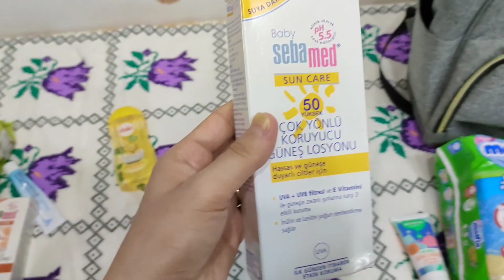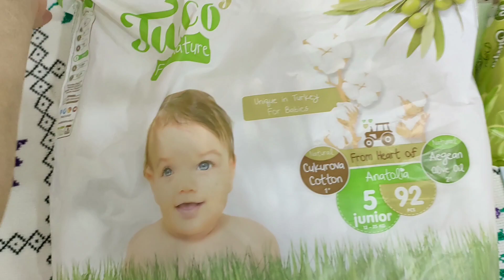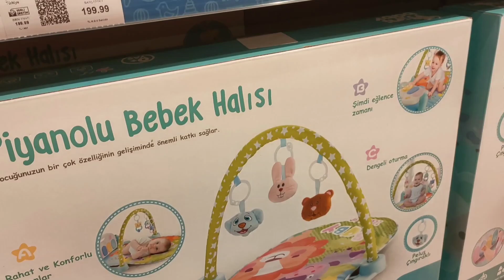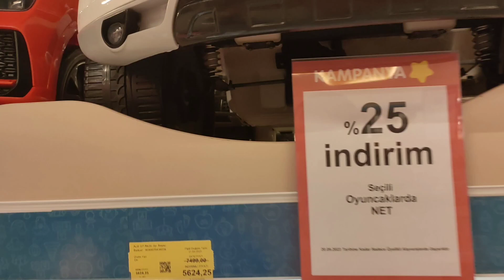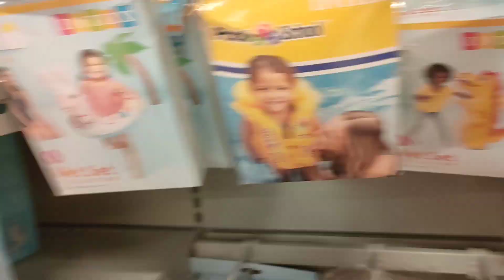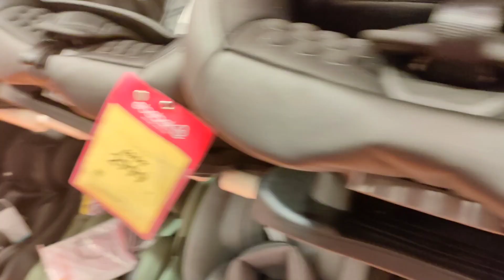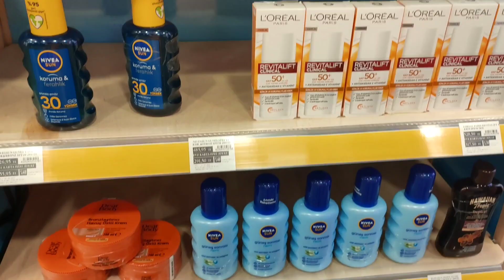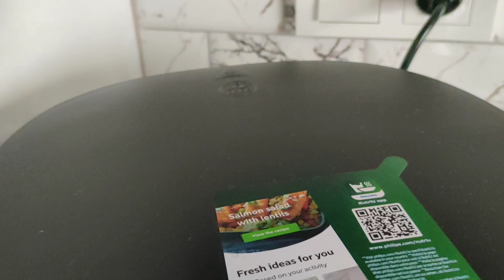2.EVLİLİK YILDÖNÜMÜMÜZ🎊 TATİL VALİZİ HAZIRLAMA🧳 ALIŞVERİŞ 🛒🛍️ BEBEK BİSKÜVİSİ🍪 DOLU DOLU VLOG❌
DİĞER VİDEOLARIM🎥